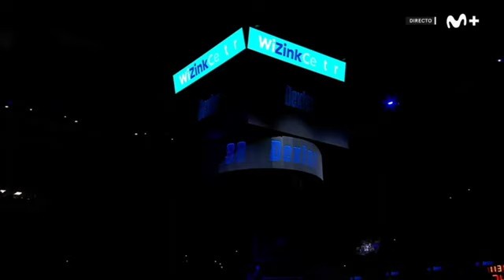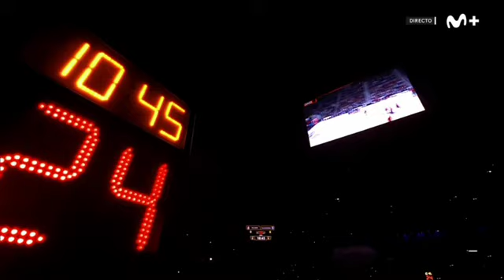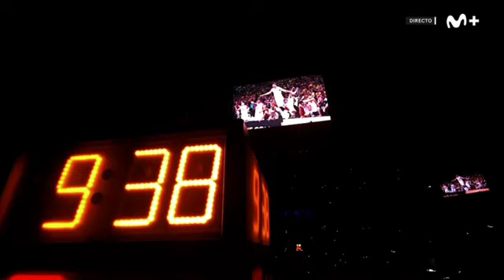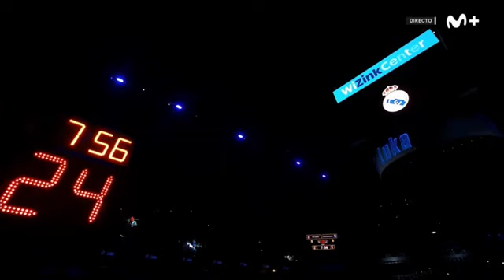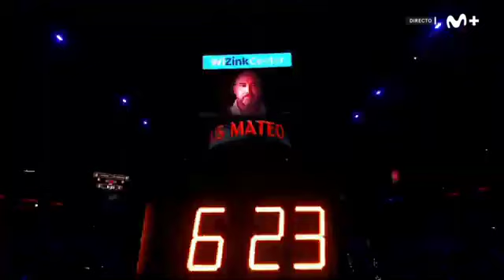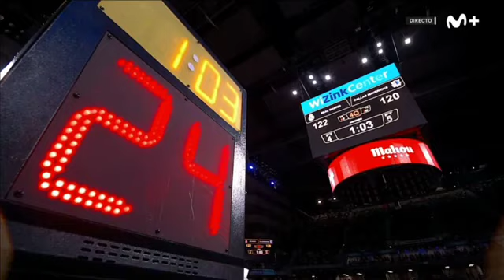PARTIDO COMPLETO en español: REAL MADRID vs DALLAS MAVERICKS (11/11/23)